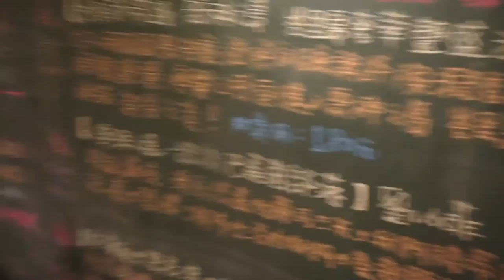20160610 【哲學星期五＠台中】─「非營利導向的調查報導如何可能～一名記者的幕後告白」 Part 1 自我介紹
《天下雜誌》在近期發佈的一項社會信任度調查中，記者的信任度僅有34.9％，僅高於法官。而網路上也有流行語：「小時不讀書，長大當記者」，更道出了記者社會地位在一般人心中的低落。然而矛盾的是，許多人雖然不信任媒體，但身體卻仍然很誠實地打開新聞頻道或點閱新聞網站，然後邊看邊罵。

事實上，社會是有意識到媒體問題的，只是當每個人都在批評媒體時，卻也少有人可以提出媒體改革的具體方案。近幾年來，也有愈來愈多媒體人、新聞人自我反省，並且進一步參與改革工作，因此，強調公共化以非營利導向的調查報導，也逐漸獲得社會大眾的重視，舉例而言，於2015年底成立的網路新媒體「報導者」就是這樣的一個組織。

從即時、營利的角度來看，或許調查報導看起來是個吃力不討好且沒有市場的事情，但是近來「報導者」其中幾篇關於台中第一廣場的報導，卻在網路上引起熱議，簡永達以及林佑恩兩位記者甚至在第一廣場附近租了房子，實際駐點在第一廣場生活了兩個月，透過多方且深入的調查，探究目前台中第一廣場的現況以及未來發展方向。

本週哲學星期五＠台中即邀請到「報導者」的記者簡永達，他將與哲五的朋友見面互動，讀者們除了將有機會進一步聽到他在台中駐點期間對於第一廣場這個社區觀察的幕後告白，同時也瞭解類似「報導者」這樣的新興網路媒體，如何在非營利導向之下，嘗試以深入的調查報導扭轉民眾對於媒體記者的負面印象。

【與談】簡永達｜報導者記者

"台中一廣將變成誰的東協廣場？